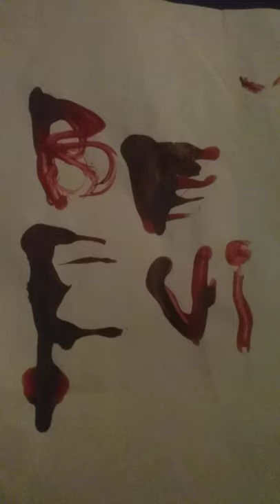arakinaphobia be evil official music video